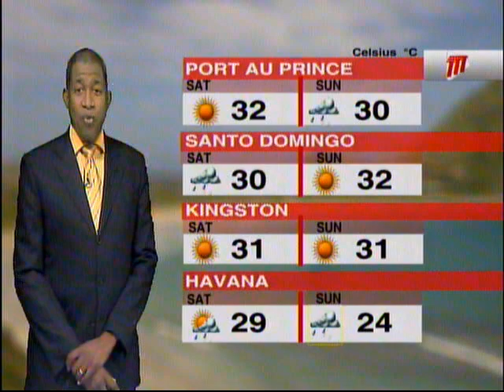Caribbean Weather - Friday March 5th 2021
Rain clouds travel into the Caribbean Seas this weekend. TTT Meteorologist Ean Wallace has more.